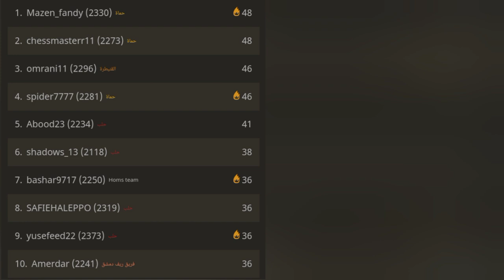بطولة نارية لتحديد أفضل محافظة سورية بلعبة الشطرنج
رابط مجموعة البطولات على واتس أب